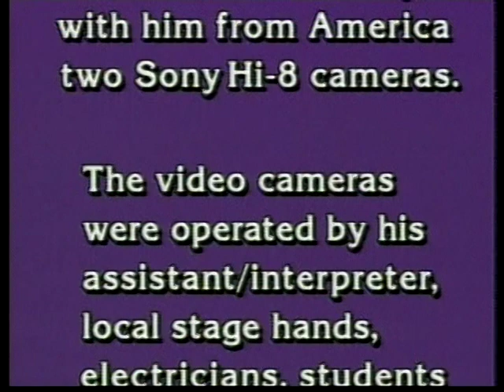Documentary on Civetta’s Historic Tour of the Former Soviet Union During it’s Demise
A 12 min. mini documentary about conductor Cesare Civetta's transcontinental conducting tour with 10 orchestras during the demise of the former Soviet Union